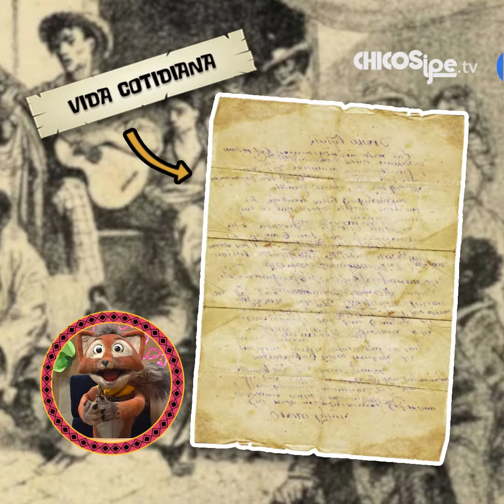¿Cuál es tu música favorita? - Chaski responde EDICIÓN BICENTENARIO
Sabías que la música favorita de Chaski es la música criolla. No dejes de ver este episodio de Chaski responde en el que nos cuenta bastantes datos de la historia de este género músical peruano.